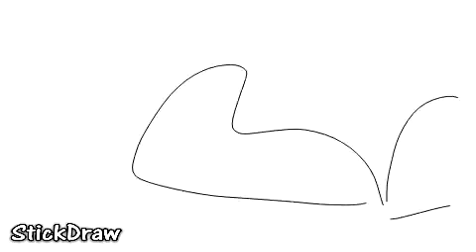Puñetazo Poderoso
Cancion: Kirby Dream Land :D